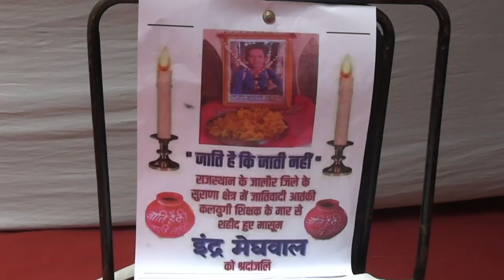दिल्ली में संसद के सामने ये क्या ? जंजीर में कैद दलित आदमी कौन ? INDRA KUMAR MEGHWAL | JANHIT AWAZ